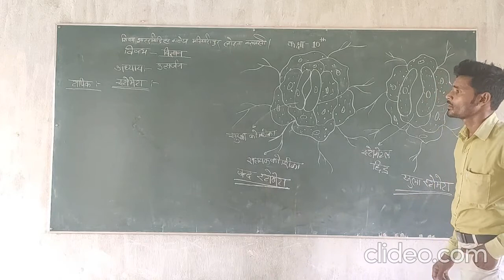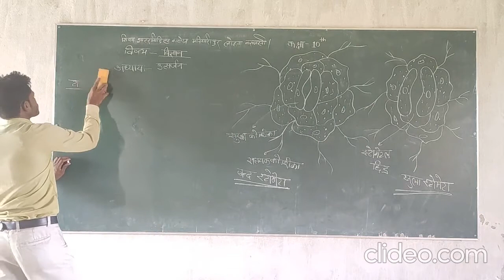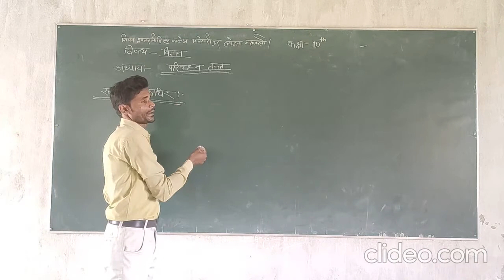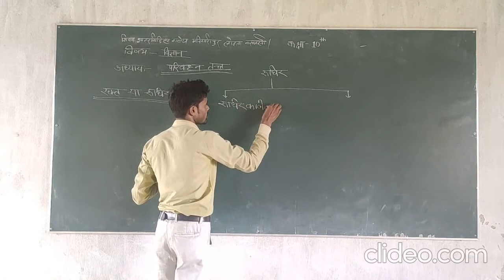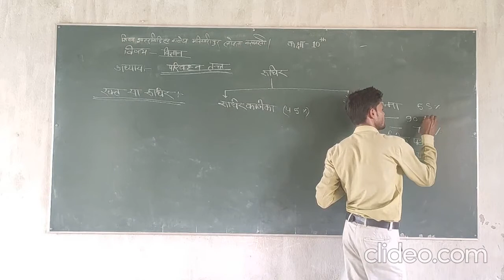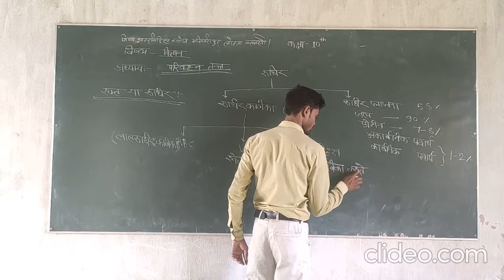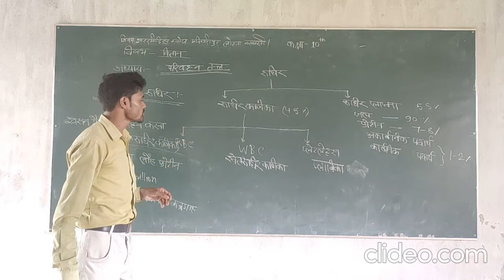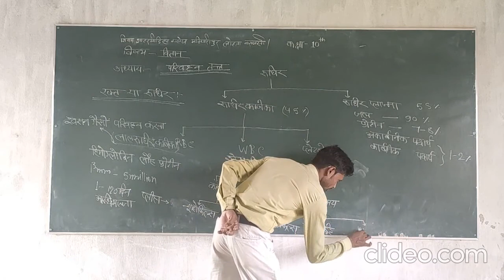Class 10 Biology Lesson-3 Lecture-4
Class 10 Biology Lesson-3 Lecture-4 Online Class